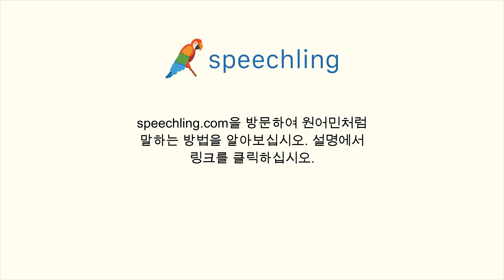중국어(간체)로 "혼자인" 말하는 법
남자 목소리 :
单独

여성 목소리 :
单独

남성 음성 번역 :
혼자인

여성 음성 번역 :
혼자인